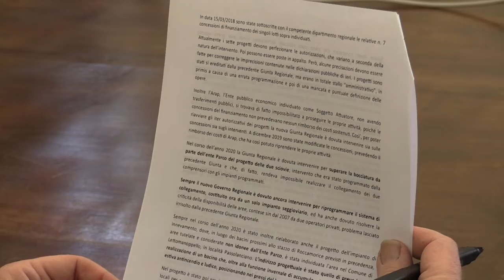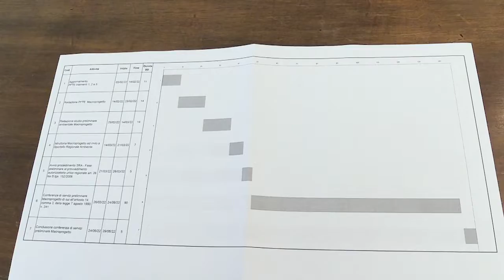Passolanciano, Febbo: si va avanti per la realizzazione del bacino sciistico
Il consigliere regionale Mauro Febbo spiega interventi e cronoprogramma per il bacino sciistico di Passolanciano e replica alle dichiarazioni del senatore D'Alfonso